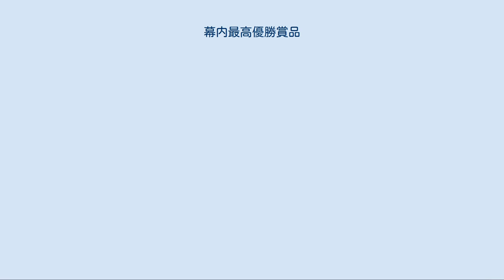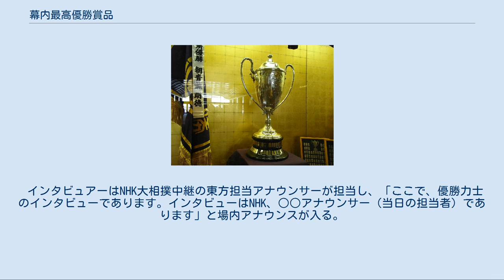幕内最高優勝賞品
天皇賜杯（2009年4月29日撮影） 幕内最高優勝賞品（まくうちさいこうゆうしょうしょうひん）とは、大相撲で幕内最高優勝を達成した力士に贈呈される賜杯、賞状および副賞である。
かつては簡素なものであったが時代とともに賞品の数が増え、現在では20種類以上の表彰が行われ時間も40分以上かかる。
また優勝賞品は、開催地自治体からのものなど各場所によって多少異なる場合がある。
なお、土俵上は女人禁制であるため、授与する人物は男性に限定される。
天皇賜杯を筆頭とする優勝賞品のトロフィーは、本場所開催中入り口付近に展示されている。
 賜杯・優勝旗は翌場所初日の幕内土俵入り・横綱土俵入りのあとに行われる返還式で優勝力士本人から返還されることになっている。
なお、怪我などによる休場や翌場所開催前の引退で本人が返還できない場合は原則として所属部屋の師匠が代行する。
二枚鑑札の力士が優勝翌場所を全休した場合は本人＝師匠であるため師匠の出席も困難となるが、優勝旗手制度廃止以降でその例はない。
なお、1989年3月場所の千代の富士のように、場所終盤の故障により一人で賜杯を受けられるかどうか危ぶまれたため師匠が付き添った例がある。
 基本的に内閣官房副長官クラスの政治家が手渡すことになっているが、首相本人や内閣官房長官が手渡す場合もある。
首相が授与した例は以下。
 その他、地方場所（大阪・名古屋・博多）では会場近隣の選挙区選出の政務次官、副大臣、大臣政務官クラスの政治家が渡す場合がある。
いずれにしても、総理大臣杯は相当の重量があるため、呼出が補助について持ち上げるのが普通である。
 ※ 優勝額は東京場所初日の賜杯・優勝旗返還式のあと、前2場所の優勝力士を改めて表彰し、除幕される。
2013年までは彩色家の佐藤寿々江が、力士のモノクロ写真に、絵の具にて着色したものを贈呈していたが、佐藤が高齢となったことや、本人の強い意向により後継者への継承をしないことになり、2014年からはデジタル処理したパネル写真が贈呈・掲額される。
 土俵上で呼出が持つ巨大マカロン（直径41cm、厚さ23cm）はオブジェであり、食べることはできない。
代わりに表面に金箔を貼った「黄金のマカロン」が22個入ったスペシャルボックスが贈られるが、消費期限4日と日持ちがしないため後日優勝力士の部屋へ届けられる。
 1986年から2019年3月場所まではヘレンド社製の縦長の壺だったが、日本・ハンガリー外交関係開設150周年を機に2019年5月場所からは巨大なティーカップのトロフィーに変更。
カップの口径は40cmで、同じくヘレンド社製。
 基本的に各国の特命全権大使やそれに準ずる人物が授与を行う。
例外としてアメリカ合衆国大統領杯は創設された2019年5月場所において国賓として来日中のドナルド・トランプ大統領が観戦、直接手渡した。
 開催地の自治体によるもの ※ トロフィーは翌年の3月場所前に優勝力士が大阪府庁を訪問して大阪府知事に返還し、レプリカが授与される。
 その他自治体 牛肉や米、野菜、ビールなど多くの食べ物が部屋に届くが、高砂部屋によると部屋で全て食べきれるはずもなく、かなりの量は関係者や近所に配ることになるという。
 演奏は陸上自衛隊東部方面音楽隊、海上自衛隊東京音楽隊、航空自衛隊航空中央音楽隊、陸上自衛隊第○音楽隊など。
 インタビュアーはNHK大相撲中継の東方担当アナウンサーが担当し、「ここで、優勝力士のインタビューであります。インタビューはNHK、○○アナウンサー（当日の担当者）であります」と場内アナウンスが入る。